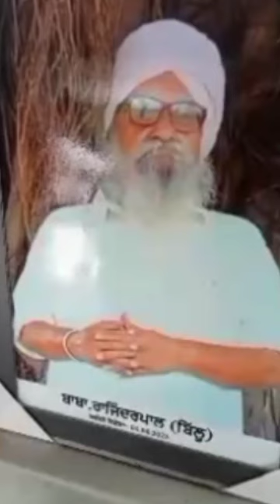ਲੋਪੋਂ ਸਾਹਿਬ ਦੇ ਗ੍ਰੰਥੀ ਭਾਈ ਬਿੱਲੂ ਬਾਬਾ ਪੁੱਤਰ ਪੰਡਿਤ ਤੀਰਥ ਰਾਮ ਜੀ ਨੂੰ ਅੰਤਿਮ ਸ਼ਰਧਾ ਦੇ ਫੁੱਲ